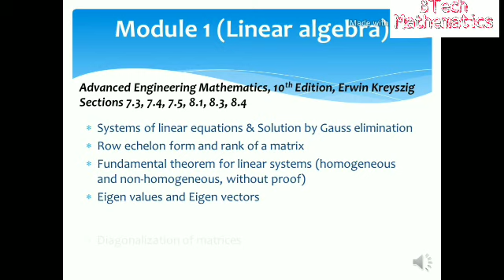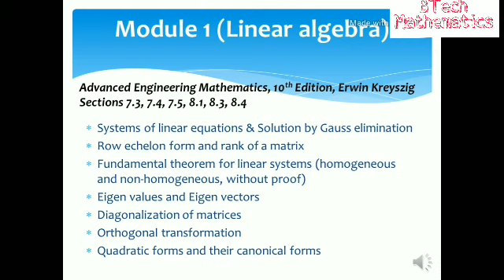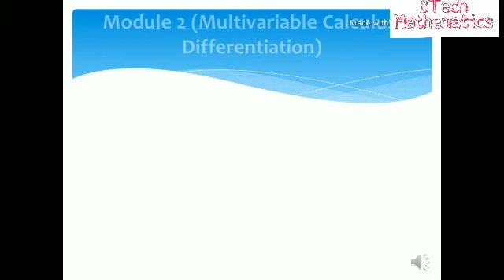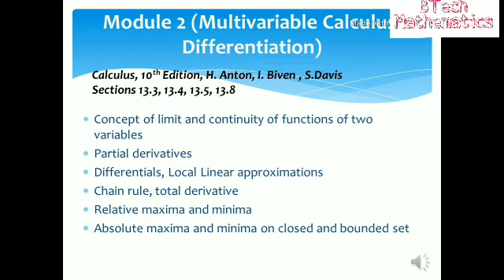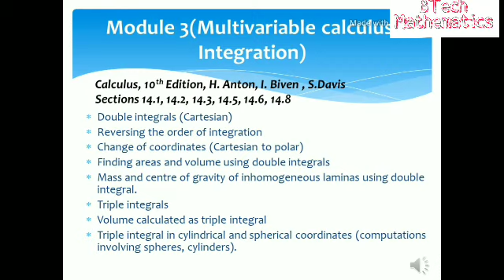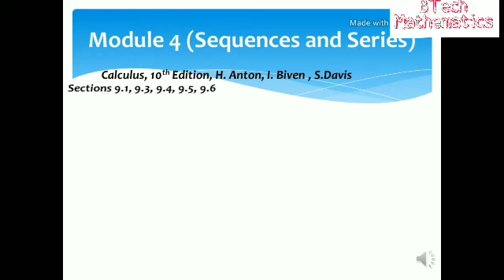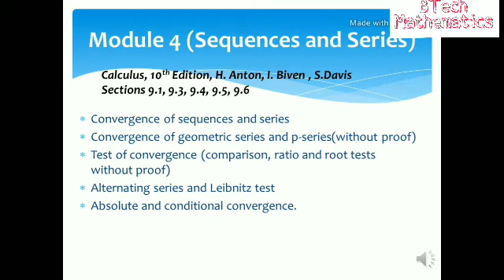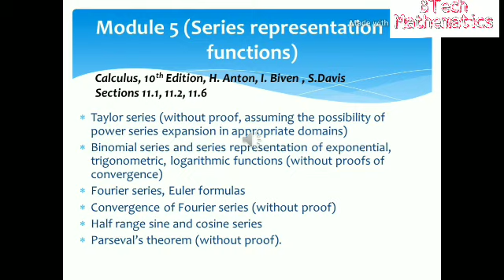Linear Algebra & Caluculus, Syllabus 2019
First semester mathematics for KTU B.Tech students